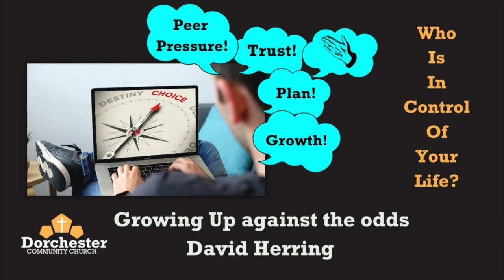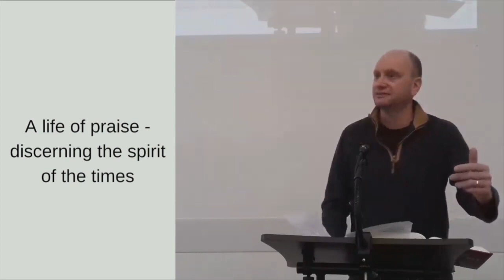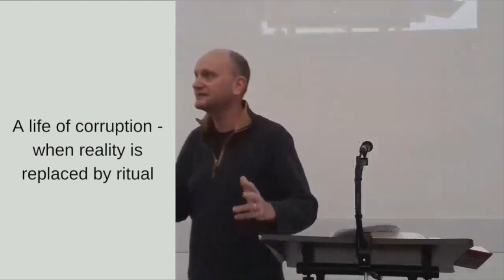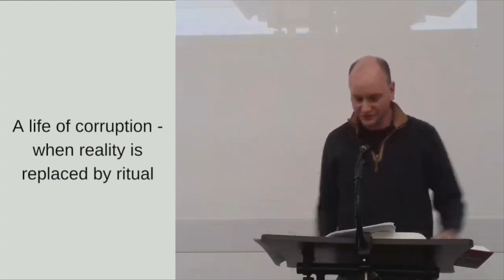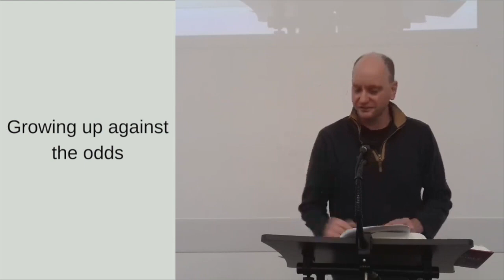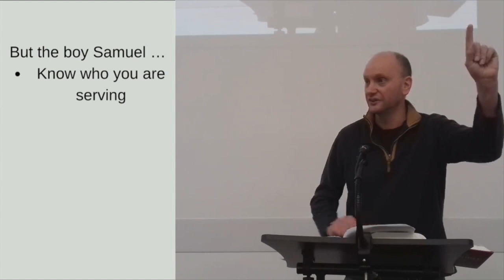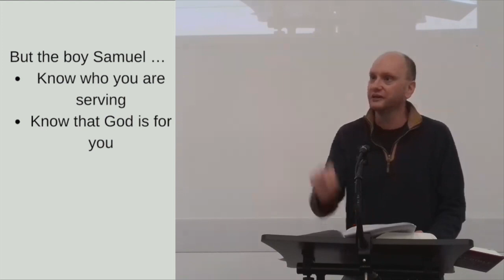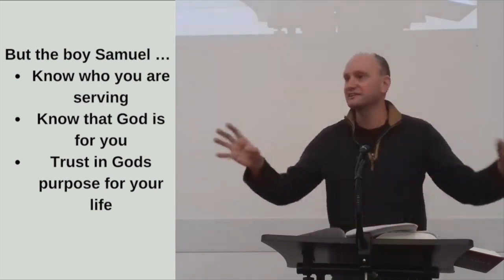DCC | David Herring | Growing up against the odds